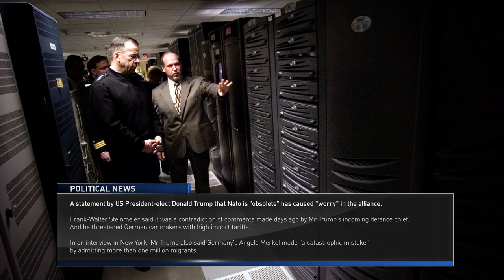News Package | After Effects project | Videohive template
Project features:

If you need some new elements of broadcast, let me know. I’ll update the project with your requirements.

Project features

Project settings

CS6 project (CS6 and above)
25 frames per second
The main font is ‘Plumb’. But you can also use ‘Roboto’, ‘Room’. If you don’t have these, you can use ‘Candara’ or ‘Corbel’